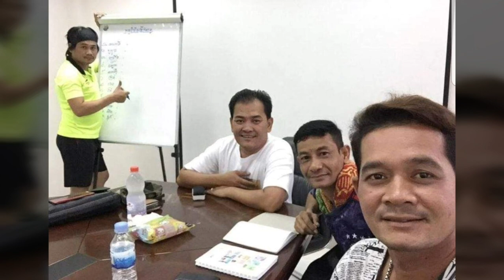ជួបទុក្ខផ្ទួនៗតែម្តង នាយ តាក់សុី ទើបតែមកស្នាក់នៅផ្ទះនាយក្រូចបានប៉ុន្មានថ្ងៃសោះ បែរជាមកជួបរឿងស៊យបែបនេ